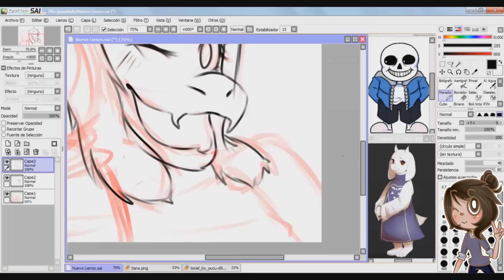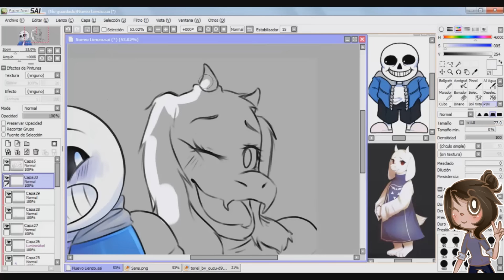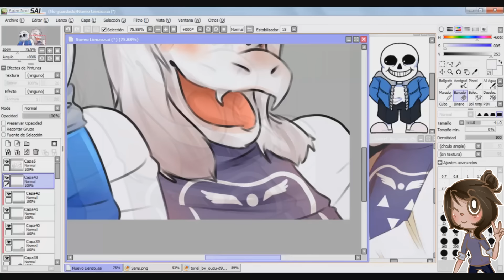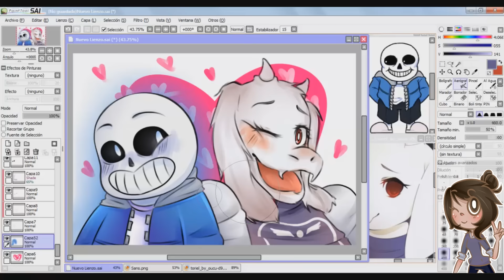~*SpeedPaint*~*Sans x Toriel UNDERTALE*~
Asadasd este video ya lo tenía grabado desde el lunes, pero no tenía tiempo para editarlo, a parte de que mi mamá no me dejaba usar la computadora porque ella estaba trabajando en ella, pero lo bueno es que lo pude terminar y AQUÍ ESTÁ!!! :D Espero que les guste -u-...

PD: NO ME GUSTA LA PAREJA, sólo que alguien me la pidió. Ahora SÍ hice la descripción muy corta :'v. Próximo dibujo: Ladybug x Chatnoir.